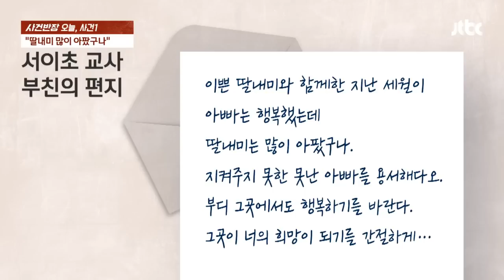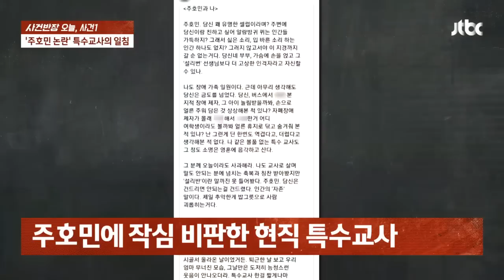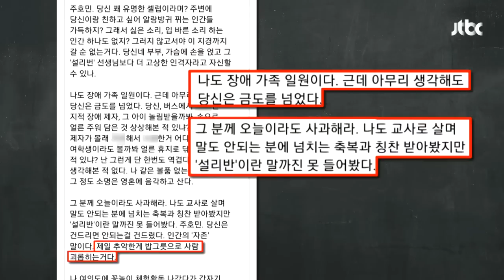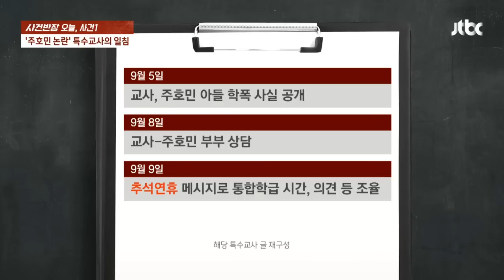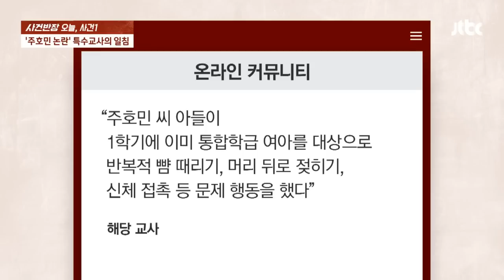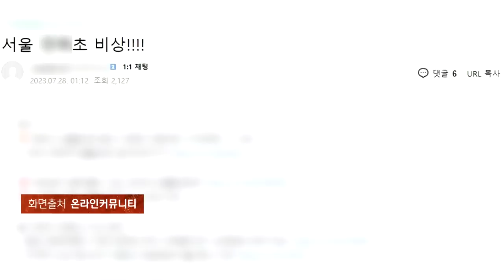"못난 아빠 용서를…" 서이초 교사 아버지 편지에 '울음바다' / JTBC 사건반장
극단적인 선택을 한 서이초등학교 교사가 학생들의 다툼 문제로 접촉한 학부모와 여러 차례 통화한 걸로 조사됐습니다. 한편 웹툰작가 주호민이 아동학대 혐의로 특수 교사를 고소한 사건과 관련해 동료교사가 주 작가에게 사과를 요구했습니다.